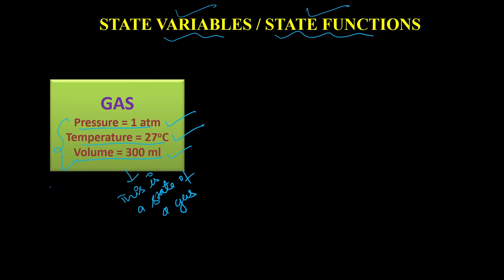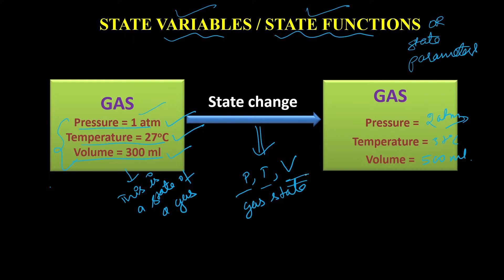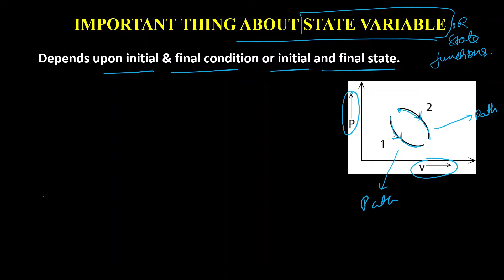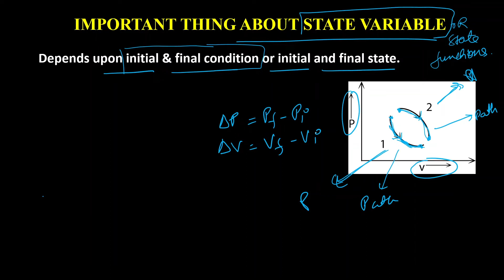State Variables Or State Functions | Thermodynamics 03 |CBSE/ICSE| IIT JEE | NEET Class 11 CHEMISTRY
What is State Function in Thermodynamics?
A property whose value doesn’t depend on the path taken to reach that specific value is known to as state functions or point functions. In contrast, those functions which do depend on the path from two points are known as path functions. State functions are the values which depend on the state of the substance like temperature, pressure or the amount or type of the substance. as a matter of fact, state functions do not depend on how the state was reached or established.

For example, density is a state function, because a substance’s density is not affected by how the substance is obtained. To decide whether certain property is a state function or not, keep this rule in mind: is this property or value affected by the path or way taken to establish it? If the answer is yes then it is not a state function and if the answer is no, then the property is a state function.

What is Path Function in Thermodynamics ?
A property whose value doesn't depend on the path taken to reach that specific value is known to as state functions or point functions. In contrast, those functions which do depend on the path from two points are known as path functions.
Two important examples of a path function are heat and work.